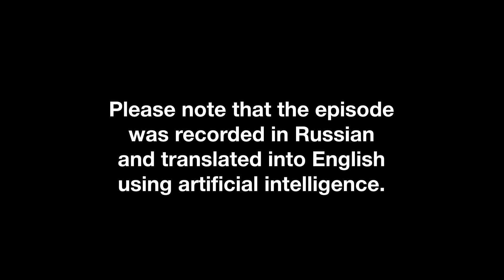Method of constellations. How to accept your kind and move to a new level of life?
In this episode, we will delve deeper into the method of constellations, discuss what can be learned during a constellation. Which generations influence us? Is it possible to change the script of your life? We will also talk about relationships with parents and children and where a woman fits into this system.

Timecode:
00:00 What questions can be resolved during a constellation?
01:50 How does our kind influence us?
02:30 Is it possible to change the script of life?
05:25 What system did Polina Fedotenkova study under?
06:30 About the global maturation of humanity
08:30 Healing practice. How to accept unborn children
11:30 About the female responsibility for her child
14:20 How to understand if you are living right